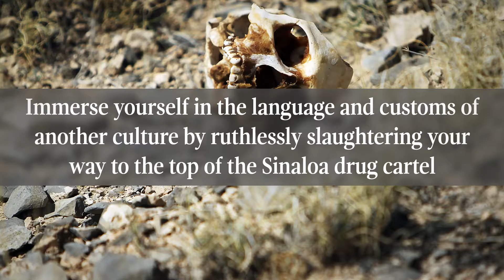Tips For Learning A New Language